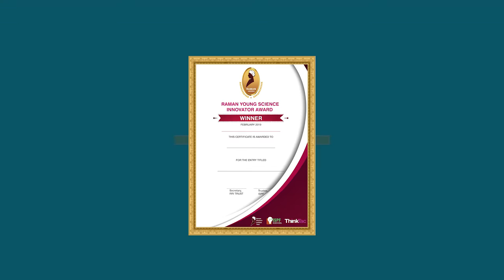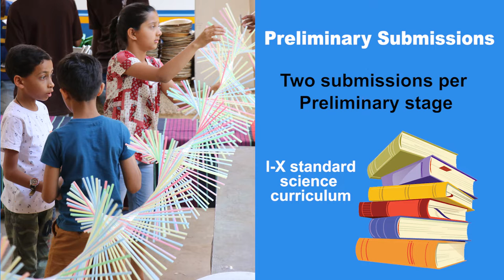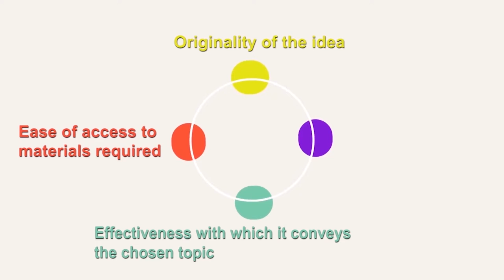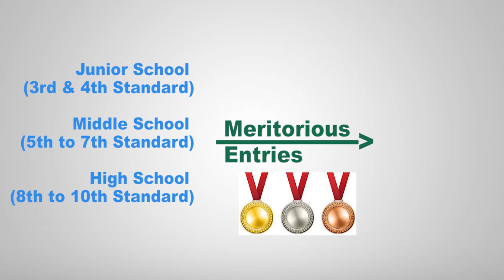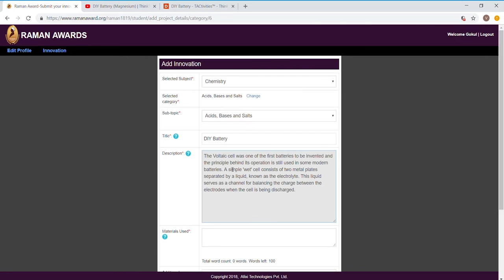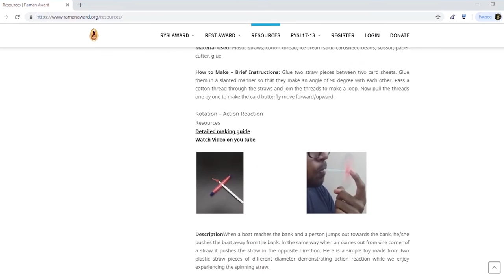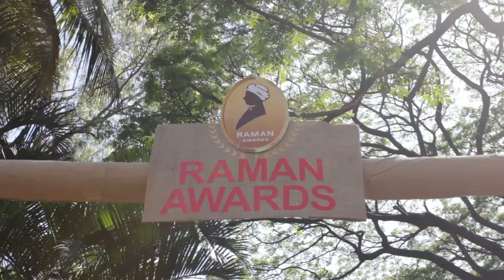Raman Young Science Innovator (RYSI) award Nov 2019 Overview | ThinkTac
You want to get the observation sheet for the video you watched - join Myunlab to get more resources The Raman Awards, instituted by Innovation and Science Promotion Foundation, in association with the Raman Research Institute Trust and supported by the social enterprise, ThinkTac, is India's premier annual contest to showcase hands-on science innovations by children (RYSI) and teachers (REST) from across the country. Watch this detailed overview on the premise and how to participate in the RYSI Award 2019, open to all children studying in standards III to X (ages 8 to 15) from anywhere in India. Submit any hands-on science innovation that explains any scientific concept taught in the school science curriculum in India, and stand to win a chance to be a Finalist at Sir C.V. Raman's home in Bangalore in February 2019, where more prizes and recognition await you.